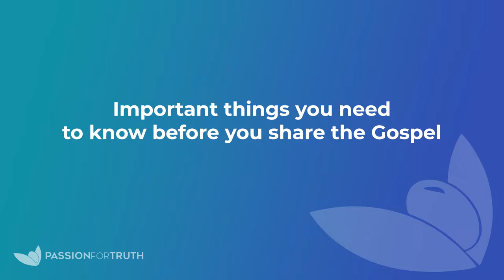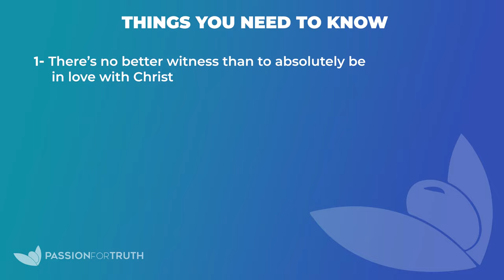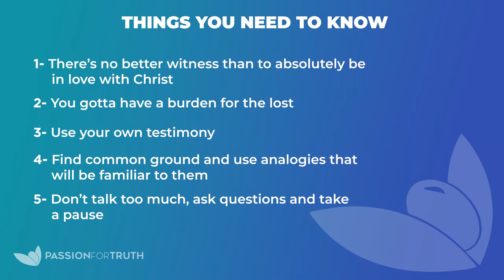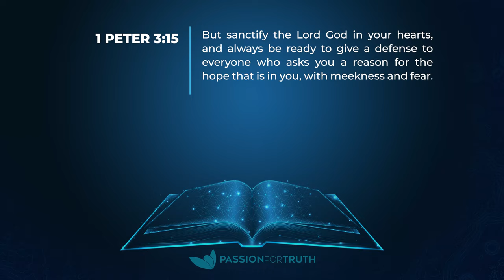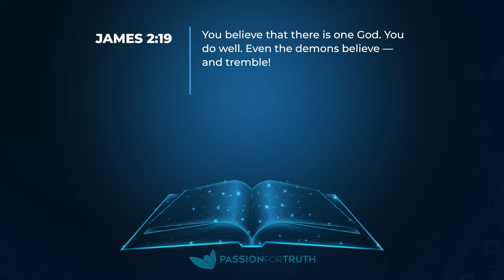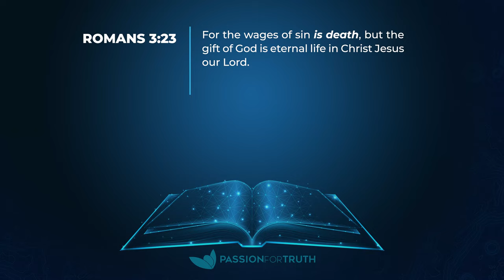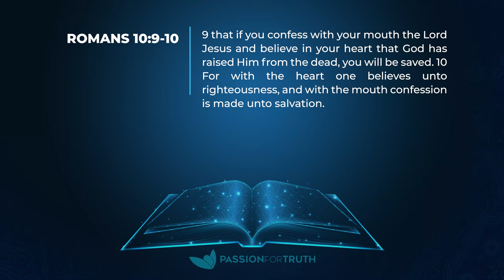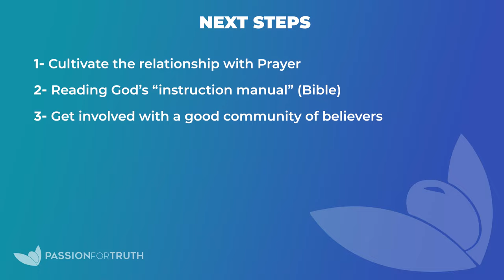How to Share the Gospel – Jim Staley 2023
Do you know how to share the Gospel? How do you share the gospel with others? This is one of the most important commandments that very few actually keep. If we are truly going to be an asset to the Kingdom then we need to learn how to grow it. And we do that by being a light to the nations by sharing that light. This teaching will help you understand how to prepare your life to share the gospel. Then, in the second half, you will learn a step-by-step process of how to actually lead someone to Christ. After leading hundreds to the Lord, Jim takes that knowledge and has created a system that will make you more confident than ever to share your faith!

Subtitles available in Russian, Ukrainian, Portuguese and Spanish. Leave us a comment for any other language that you need.

"Set them apart in Your truth – Your Word is truth" ─ John 17:17